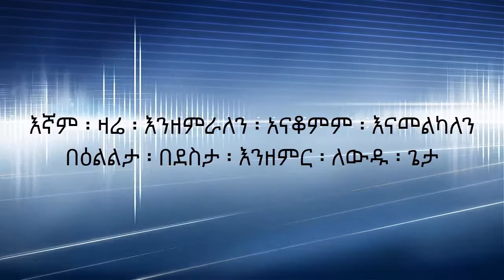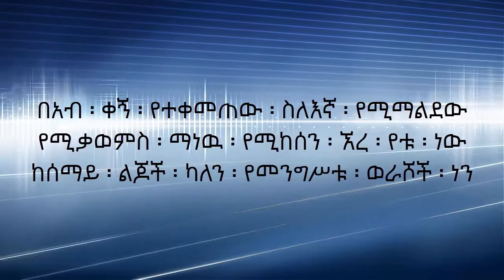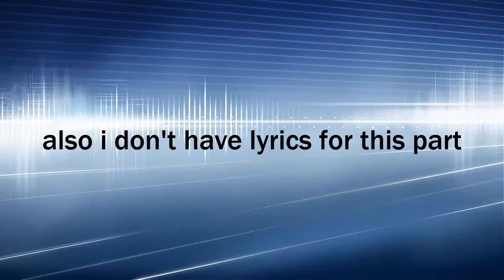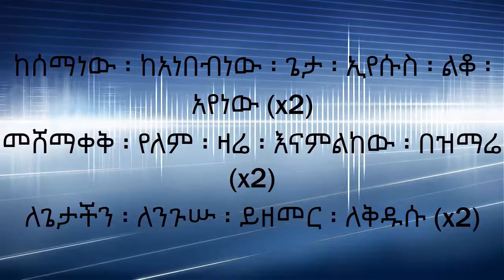Bereket Tesfaye ለጌታችን ፡ ይዘመር (Legietachen Yezemer)